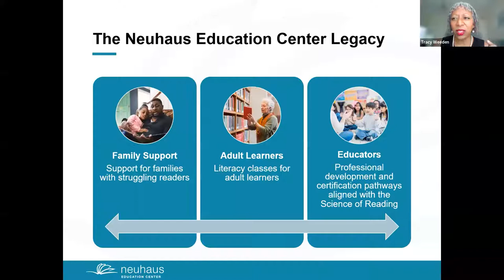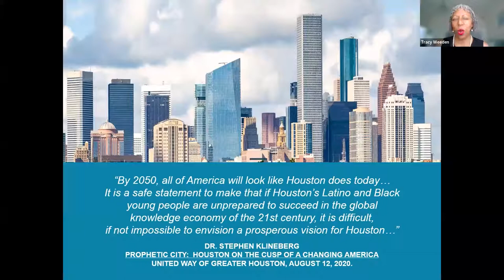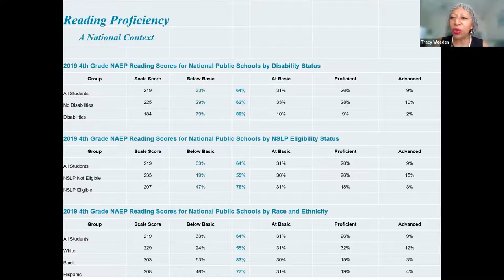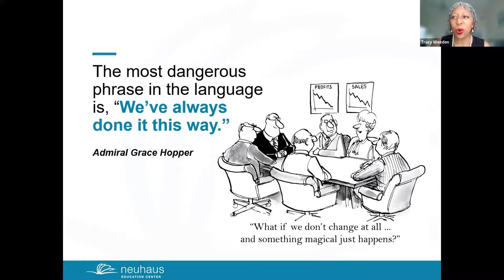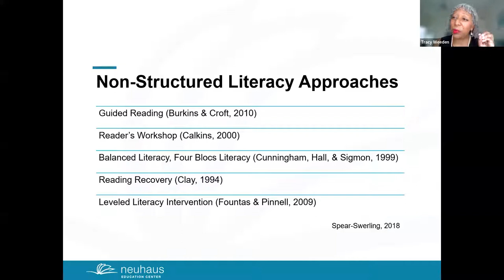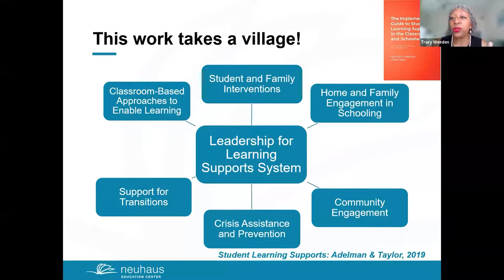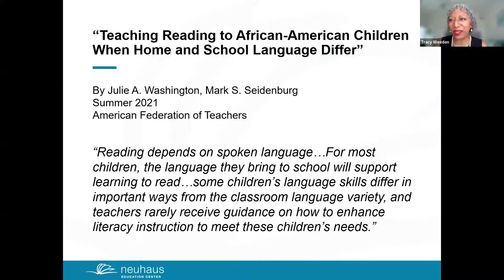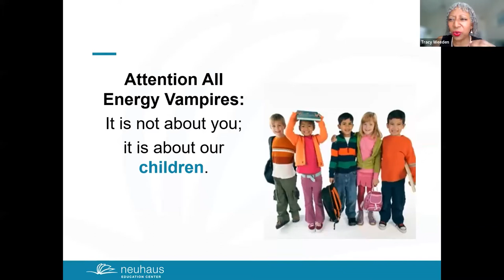Keynote: Literacy as a Human Right | 2022 Literacy Symposium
In a knowledge economy, the human right of the 21st Century is literacy. What is at stake for children who fall through the cracks in systems without a strategically designed literacy safety net in place? What do parents and other community stakeholders deserve to know about this high stakes imperative?  What are the coordinated systems that lay a blue print to successfully develop skilled readers, writers, and critical thinkers? What is possible when we ensure children become literate for a lifetime, regardless of zip code or student group?

Dr. Tracy White-Weeden is a seasoned leader dedicated to advancing literacy success for all and academic excellence for children. She brings 28 years of experience to a calling of shaping dynamic systems-change so that children are well prepared for the realities of a 21st-century knowledge economy. White is also a relentless literacy advocate who frames literacy as a fundamental human right that transforms the family tree when evidence-based practices are scaled responsibly. Her life’s work has been to position literacy success for all as a moral imperative that creates a place at the table for every child and adult, regardless of zip code or country of origin.